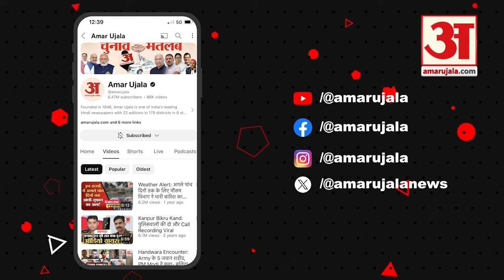Rahul Gandhi: Congress में असमंजस बरकरार, कौन सी सीट चुनेंगे राहुल गांधी? INDIA